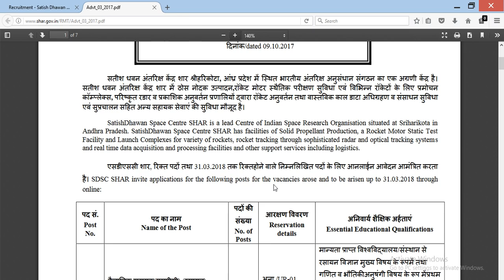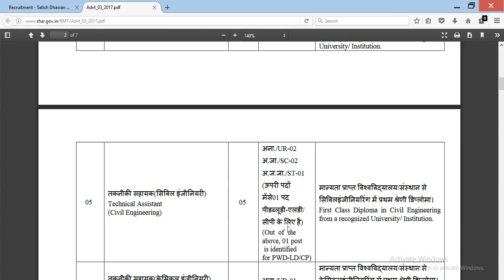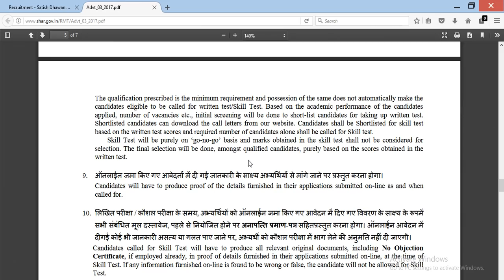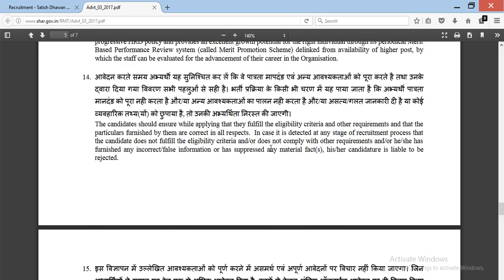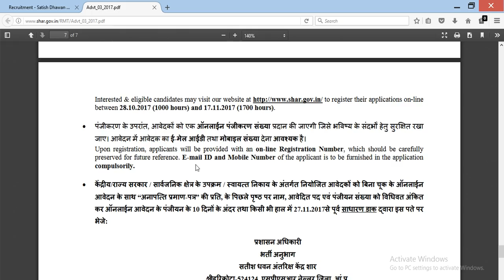ISRO SRIHARIKOTA RECRUITMENT || INDIAN SPACE RESEARCH ORGANIZATION 2017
indian space research organization recently released a notification for different posts .